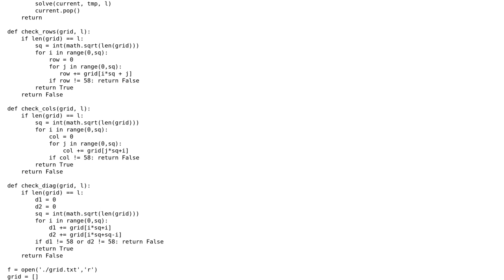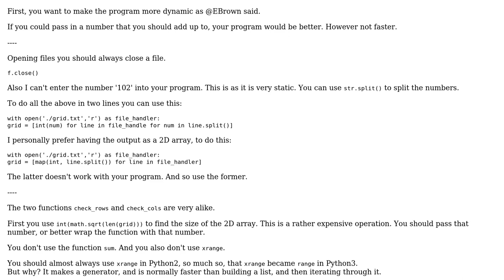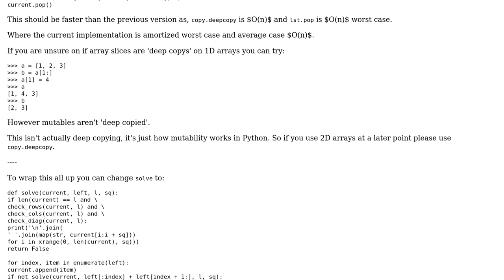Magic numbers recursive solver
With thanks & praise to God, and with thanks to the many people who have made this project possible! You are responsible for your own actions.